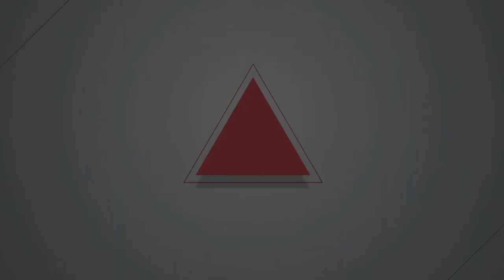2020.06.04批稻江私自宣布停辦 高教工會：解散違法董事會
依《私校法》第71條規定，私立學校停辦後得以改辦其他教育、文化或社會福利事業。林柏儀擔憂，教育部若容許學校董事會只因「沒有收益」就任意停辦、將師生清空，這種私校轉型會是「最惡劣也是最犧牲師生權益的模式」稻江案也會成為引起其他私校效仿的「試金石」。高教工會聽聞稻江預計在停辦後轉型為長照機構或社區大學，林柏儀質疑稻江連原來的本業都沒辦好，「欺負完學生，未來讓你去欺負老人嗎？」